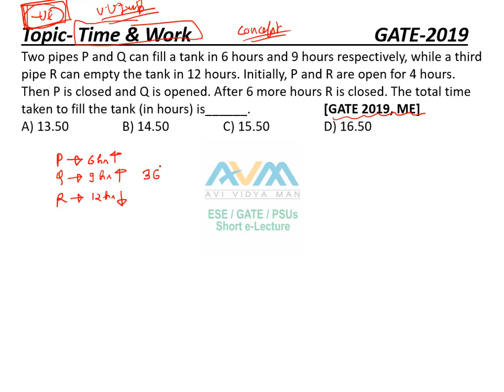Aptitude for GATE(Day-58) | Previous year solved(Time & Work) | EC | EE | IN | ME | CS | CE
This channel is free. We are dealing in Technical as well as non-technical related to GATE/ESE/PSUs. Also helpful for all engineering government exams including DMRC/NMRC/SAIL/Coal India Limited/UPPCL/UPRVUNL/Mahatransco/IBPS-Specialist Officer, SBI-Specialist Officer, SSC-JE/SSC CGL Exams/ SSC CHSL / NDA /State PSC, etc.

(or) Search the Channel "AviVidyaMan" on telegram!